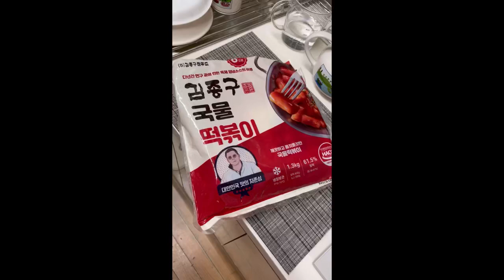Korean Soup tteokbokki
Корейский суп tteokbokki, Súp Hàn Quốc tteokbokki